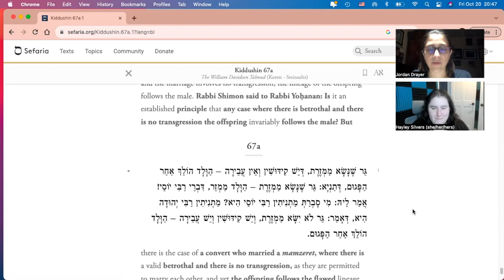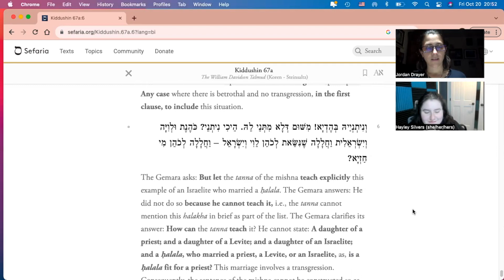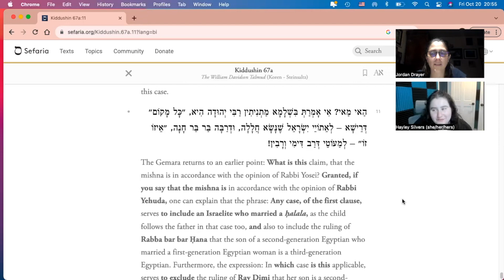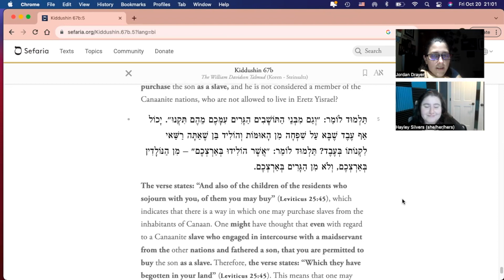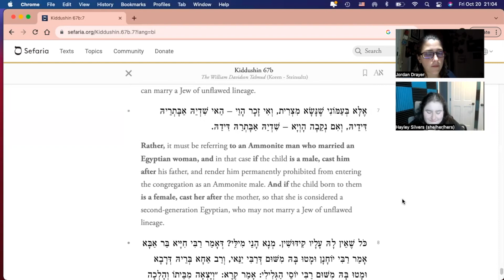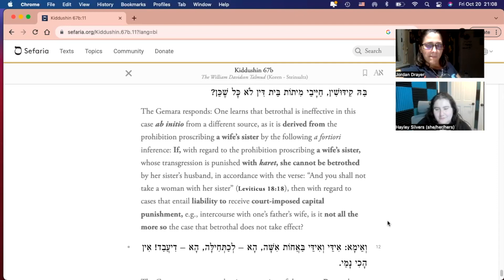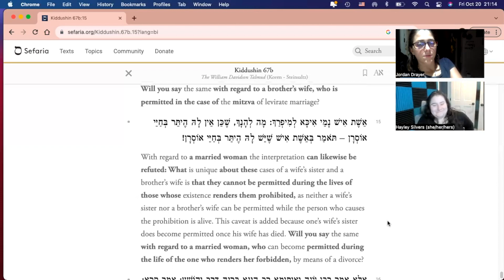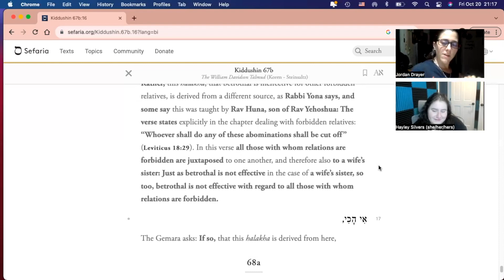Daf Yomi - Kiddushin 67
Talking about which parent a child is grouped with... like in inheritance of culture/ethnicity, through all kinds of cases involving converts, mamzerim, and more.

Talmud study with Hayley and Jordan, two millennial Jewish professionals and actors reading the daily Talmud page on Sefaria.org to see what they can learn, looking for wins for women in these ancient texts, having fun, hoping to bring you along for the ride. Post times will be random, just whenever we could get to it in a day. Some days might be catch-up if we missed the days before!